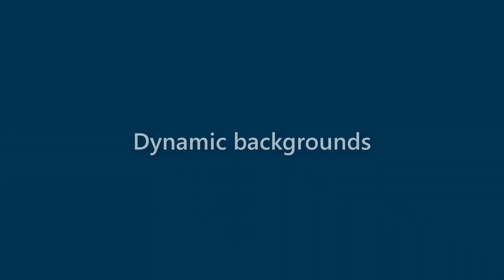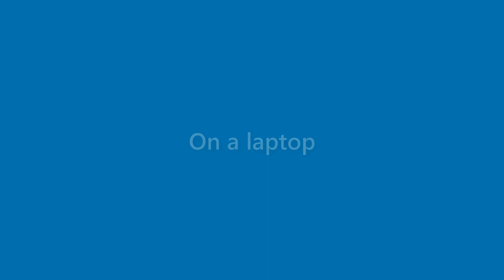Jessie Walsh - appearance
Name Look - Jessie Walsh - appearance. In this video we present "Jessie Walsh" name look and feel in various scenarios.
This video will cover:
How does "Jessie Walsh" look as a personal letterhead?
How does "Jessie Walsh" look on a business card?
How does "Jessie Walsh" look on a computer/laptop screen?
How does "Jessie Walsh" look with different background colors?
How does "Jessie Walsh" look with various fonts?